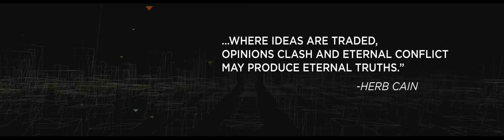Cities are where it happens. Mayors make it happen.